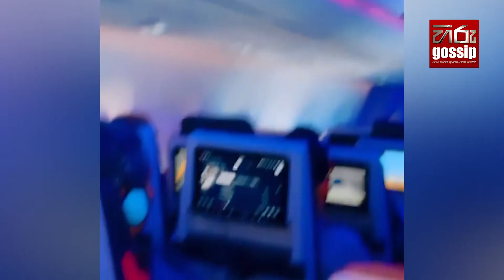“බයවුණා ටොයිලට් ගිහින් ආපු ගමන්! අද තමයි ආදරෙ කරන කෙනා එක්ක අත අල්ලං ෆ්ලයිට් එකක යන්න ලැබුණේ..”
“බයවුණා ටොයිලට් ගිහින් ආපු ගමන්! අද තමයි ආදරෙ කරන කෙනා එක්ක අත අල්ලං ෆ්ලයිට් එකක යන්න ලැබුණේ..” - නිරූපණ ශිල්පිනි, පියුමි හංසමාලිට අඩි තිස්පන්දාහක් උඩුගුවනේදී පෙම්වතාගෙන් ලැබුනු කෝටි ගාණක තෑග්ගේ, නුදුටු වීඩියෝ දර්ශන මෙන්න..